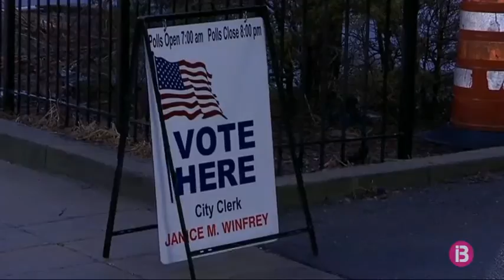L’Òpera de Los Ángeles veu creïbles les acusacions d’abús sexual contra Plácido Domingo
L’Òpera de Los Ángeles conclou que les acusacions d’abús sexual contra Plácido Domingo són creïbles.

Des que va esclatar l’escàndol, aquesta institució, que el tenor espanyol ha dirigit durant 16 anys fins a l’octubre de l’any passat, ha obert una investigació interna dirigida per un despatx de missers.

El document final indica que les acusacions són creïbles, en part perquè són molt semblants entre elles. Els advocats han entrevistat 44 persones, incloent acusadors, responsables de direcció i membres de la junta directiva. A més, han recopilat prop de 500.000 documents.

El mateix acusat, Plácido Domingo, ha cooperat amb la investigació i es va reunir voluntàriament amb els investigadors, negant llavors totes les acusacions.